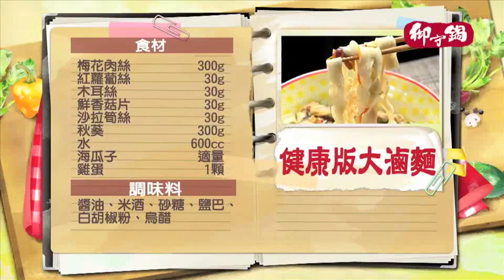《觀觀來上菜》御守鍋 健康版大滷麵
買鍋一次就上手，各大主廚大力推薦
統一以先匯款，後填單方式購買

聰明保養獨家→滿10盒贈2盒
下殺只要$8,000